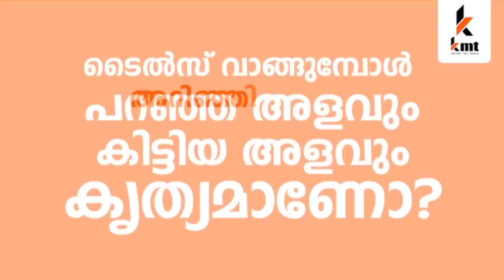പെരിന്തൽമണ്ണ നഗരസഭയിൽ സിപിഎമ്മിലെ ഷാജിയും നസീറയും സ്ഥാനമേറ്റു. തുടക്കത്തിൽ തന്നെ യുഡിഎഫിൽ ചേരിപ്പോര്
പെരിന്തൽമണ്ണ നഗരസഭയിൽ സിപിഎമ്മിലെ ഷാജിയും നസീറയും സ്ഥാനമേറ്റു... തുടക്കത്തിൽ തന്നെ യുഡിഎഫിൽ ചേരിപ്പോര്.. വാർത്തകളും , വിശേഷങ്ങളും , വേഗത്തിൽ അറിയാൻ  മലബാർ  ന്യൂസ്  യുട്യൂബ് ചാനല്‍ സബ്സ്ക്രൈബ് ചെയ്യൂ.   ഇനി വാർത്തകളും വിശേഷങ്ങളും നിങ്ങളുടെ വിരൽ തുമ്പിൽ